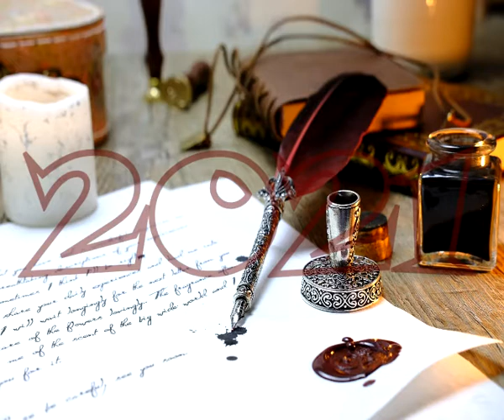A Magyar Kultúra Napja -Tiszalök, 2021 (online)